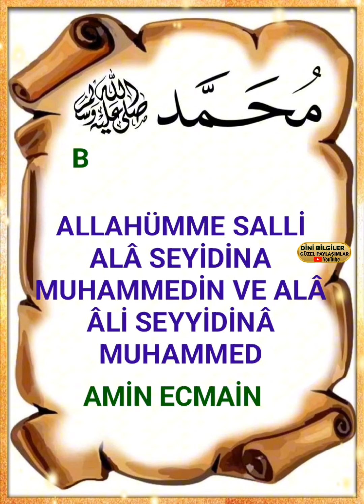Bugün Salâvat getirdin mi?